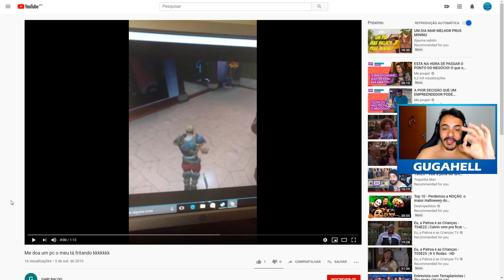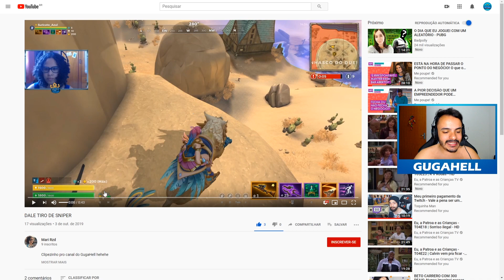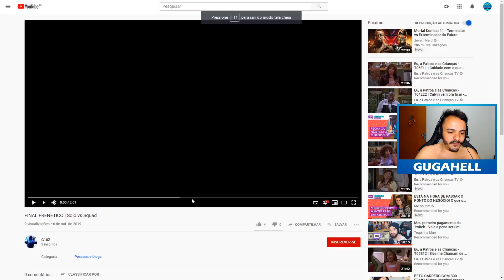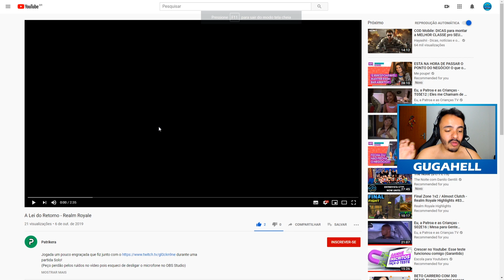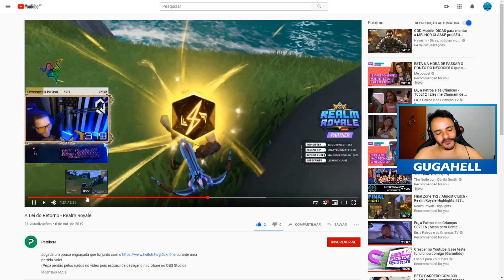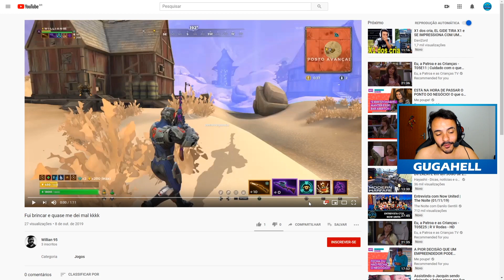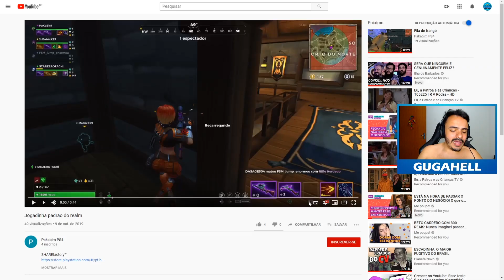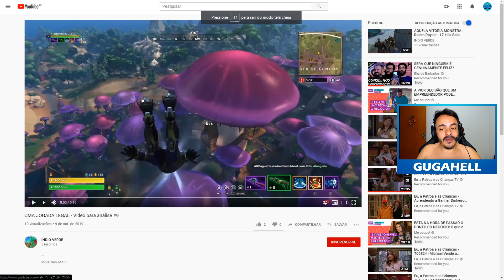A JOGADA MAIS IMPOSSÍVEL DO REALM ROYALE!!! [CLIPES DA GALERA 05]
Vídeo react dos melhores clipes de Realm Royale da nossa comunidade, com jogadas engraçadas, épicas e muito incomuns! Episódio cinco.

►PÁGINA FACEBOOK: GugaHell Youtuber
►FACEBOOK PESSOAL: Gustavo Fernandes